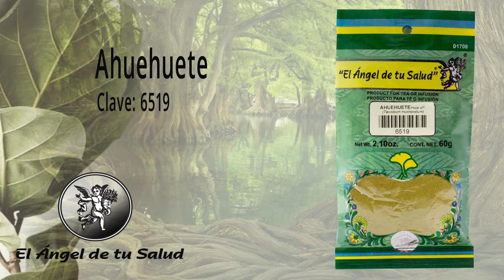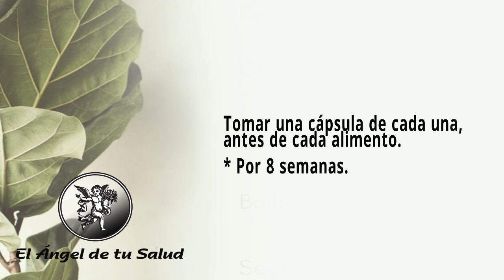FÓRMULA HERBOLARIA PARA TRATAR AGOTAMIENTO MENTAL Y EMOCIONAL